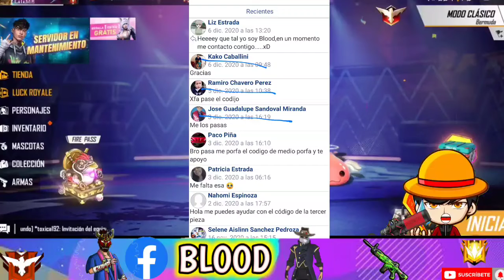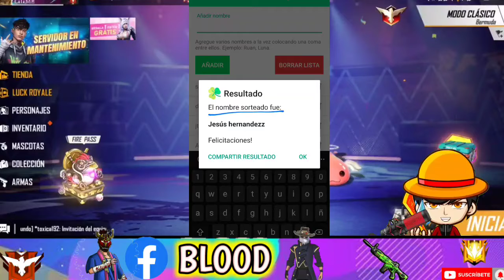❤¡¡EL GANADOR ERES TUUUU!!/ SORTEO/BLOODFF